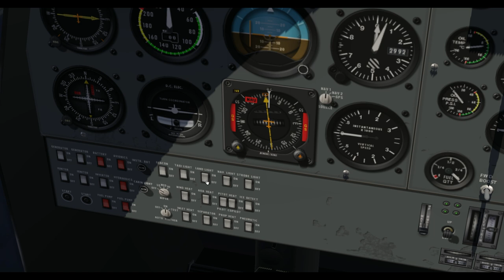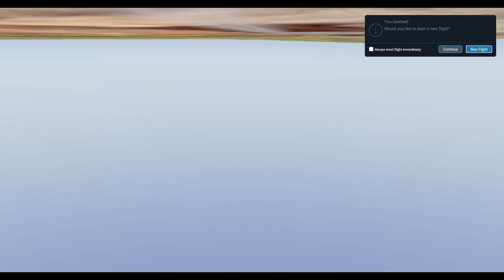x plane 11 dhc 6 startup &takeoff&landing and crash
welcom on board dhc 6

this is history of dhc 6

The de Havilland Canada DHC-6 Twin Otter is a Canadian STOL (Short Takeoff and Landing) utility aircraft developed by de Havilland Canada in the mid-1960s and still in production today. De Havilland Canada produced it from 1965 to 1988; Viking Air purchased the type certificate, then restarted production in 2008 before re-adopting the DHC name in 2022. In 2023 DHC restarted production of the 300 series, in addition to the Series 400 produced by Viking. The aircraft's fixed tricycle undercarriage, STOL capabilities, twin turboprop engines and high rate of climb have made it a successful commuter airliner, typically seating 18–20 passengers, as well as a cargo and medical evacuation aircraft. In addition, the Twin Otter has been popular with commercial skydiving operations, and is used by the United States Army Parachute Team and the 98th Flying Training Squadron of the United States Air Force.

Aerovías DAP DHC-6 Series 300 at Puerto Williams

A Twin Otter making a normal landing approach in Queensland

First flight of the Series 400 technical demonstrator by Viking Air at Victoria Airport, 1 October 2008
Development of the aircraft began in 1964, with the first flight on 20 May 1965. A twin-engine replacement for the single-engine DHC-3 Otter retaining DHC's STOL qualities, its design features included double-slotted trailing-edge flaps and ailerons that work in unison with the flaps to boost STOL performance. The availability of the 550 shaft horsepower (410 kW) Pratt & Whitney Canada PT6A-20 turboprop in the early 1960s made the concept of a twin more feasible. A DHC-3 Otter with its piston engine replaced with two PT6A-4[3] engines had already flown in 1963. It had been extensively modified for STOL research.[4] To bush plane operators, the improved reliability of turboprop power and the improved performance of a twin-engine configuration made it an immediately popular alternative to the piston-powered Otter which had been flying since 1951.

The first six aircraft produced were designated Series 1, indicating that they were prototype aircraft. The initial production run consisted of Series 100 aircraft, serial numbers seven to 115 inclusive. In 1968, Series 200 production began with serial number 116. Changes made at the beginning of Series 200 production included improving the STOL performance, adding a longer nose that was equipped with a larger baggage compartment (except for aircraft fitted with floats), and fitting a larger door to the rear baggage compartment. All Series 1, 100, and 200 aircraft and their variants (110, 210) were fitted with the 550 shp (410 kW) PT6A-20 engines.

In 1969, the Series 300 was introduced, beginning with serial number 231. Both aircraft performance and payload were improved by fitting more powerful PT6A-27 engines. This was a 680 hp (510 kW) engine that was flat rated to 620 hp (460 kW) for use in the Series 300 Twin Otter. The Series 300 proved to be the most successful variant by far, with 614 Series 300 aircraft and their subvariants (Series 310 for United Kingdom operators, Series 320 for Australian operators, etc.) sold before production in Toronto by de Havilland Canada ended in 1988.

In 1972, its unit cost was US$680,000,[5] In 1976, a new -300 would have cost $700,000 ($3 million 31 years later) and is still worth more than $2.5 million in 2018 despite the -400 introduction, many years after the -300 production ceased.[6] 844 had been produced by the time the first production end run ended in 1988.[7][8]